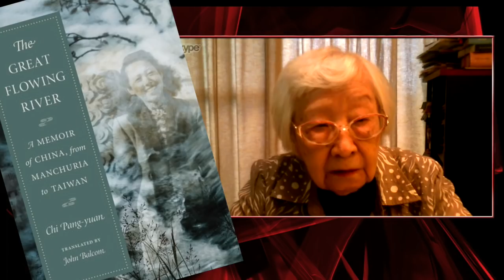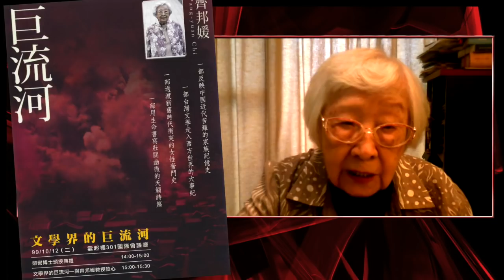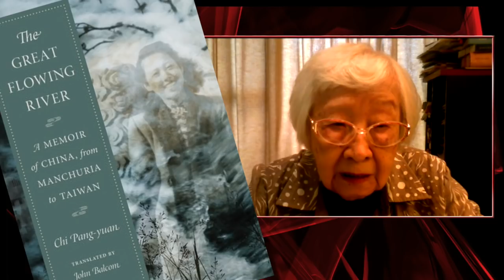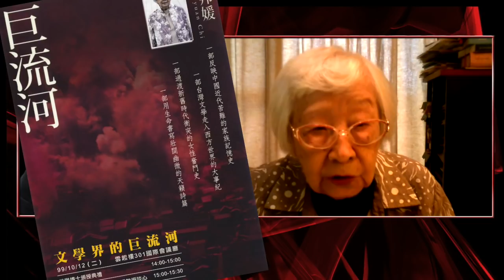073018 訪 齊邦媛: 巨流河英文版問世 with epilogue Edited（Master）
This video is about 073018 with epilogue Edited

073018 with epilogue

訪問：王德威/哈佛東亞系講座教授
附加訪問：齊邦媛/「巨流河」作者
主題：「巨流河」英文版問世
日期：美西 08/10/18（亞洲 08/11/18）
時間：美西 08:00 - 09:00 PM（亞洲 11:00 AM - 12:00 NOON）
型態：錄製節目 不接電話

欲看八方論談其他完整版節目，免廣告，看到飽。請至

加入會員後：
1. 可看後製版完整版節目。
2. 可看史東所有過去，所有完整的節目。
2. 沒有廣告。
3. 節目預報及其它信息，會員可獲優先通知。